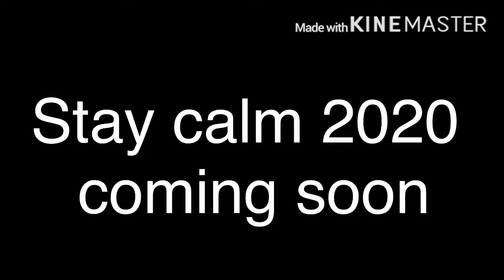Stay calm 2020 remastered coming soon...